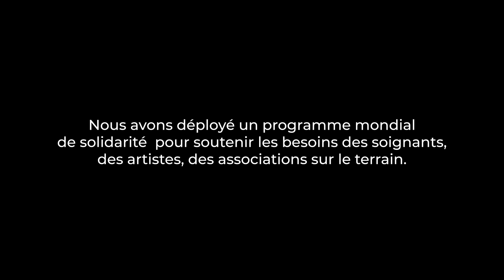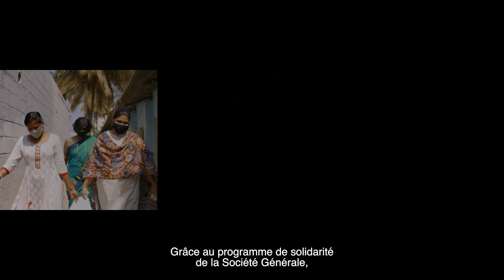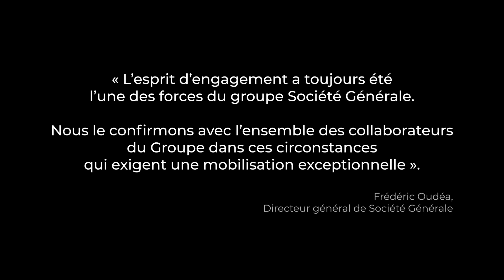SOLIDARITE : 6 TEMOIGNAGES DE MOBILISATION FACE A LA PANDEMIE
Dès le déclenchement de la crise sanitaire, dans tous les pays où nous sommes présents, nos équipes ont réagi rapidement et des actions de soutien ont été mises en œuvre.
Nous avons déployé un programme mondial de solidarité pour soutenir les besoins des soignants, des artistes, des associations sur le terrain.
Découvrez ces 6 témoignages d'hommes et de femmes.